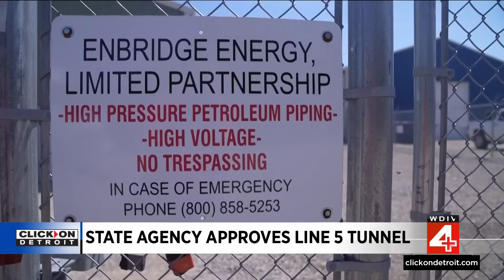Local 4 News at 5 -- Dec. 1, 2023